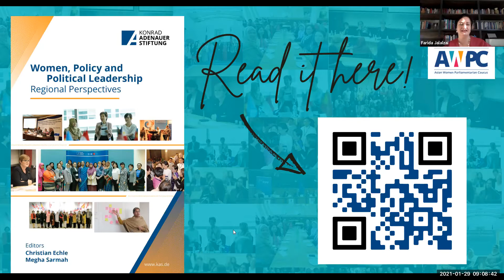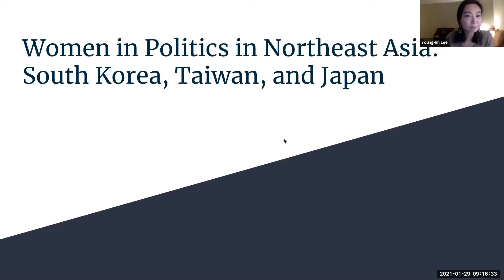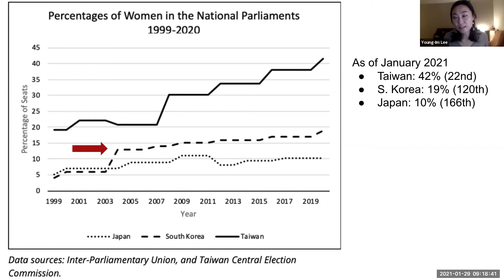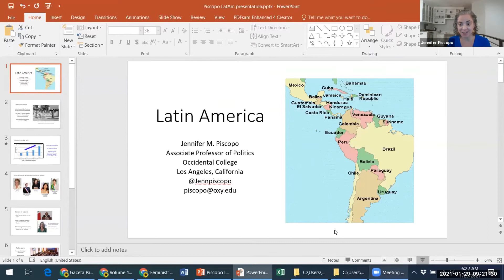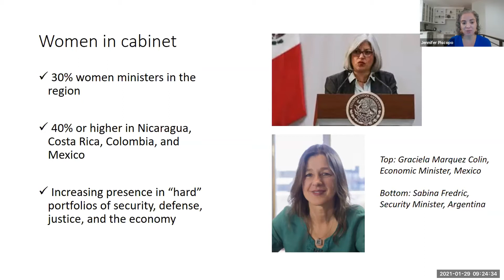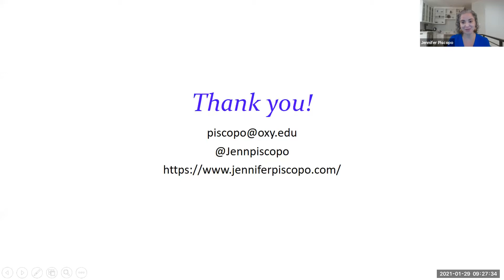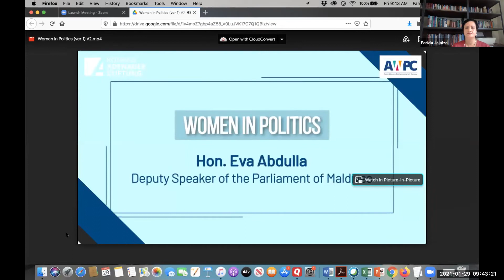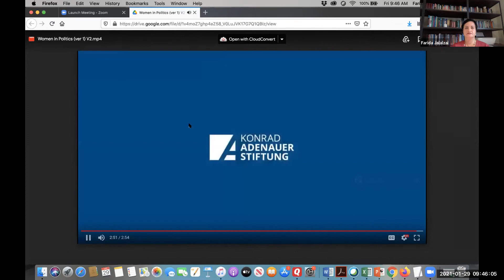Women, Policy and Political Leadership: Regional Perspectives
While women’s presence in parliament has largely increased around the world, full gender parity remains elusive. Women’s participation in politics and their secure access to political life is vital for democratic development and sustainability.

This virtual panel discussion, “Women, Policy and Political Leadership: Regional Perspectives,” showcases a new edited collection of the same title that brings together regional perspectives to address the role of women parliamentarians around the world.

Speakers discuss women’s progress in Latin America and Asia. They also share their insights on how various forms of policy adoptions such as gender quotas have shaped women’s access to power, how women’s political status has changed over time, and what remains to be done for women to gain full political empowerment.

Panelists include Bridget Welsh, an honorary research associate at the University of Nottingham Asia Research Institute in Kuala Lumpur, Malaysia; Young-Im Lee, an assistant professor at California State University, Sacramento in Sacramento, California, USA; and Jennifer M. Piscopo, an associate professor of politics at Occidental College in Los Angeles, California, USA.

Farida Jalalzai, associate dean for global initiatives and engagement in the College of Liberal Arts and Human Sciences and a professor of political science at Virginia Tech in Blacksburg, Virginia, USA, moderates the event.

Christian Echle, director of the Regional Programme Political Dialogue Asia Konrad-Adenauer-Stiftung in Singapore, provides opening remarks, and Megha Sarmah, research officer at the Regional Programme Political Dialogue Asia, offers closing remarks. Echle and Sarmah serve as editors of the newly published book "Women, Policy and Political Leadership: Regional Perspectives."

Fellows of the Asian Democratic Leaders Alliance also provide insights into their political careers.